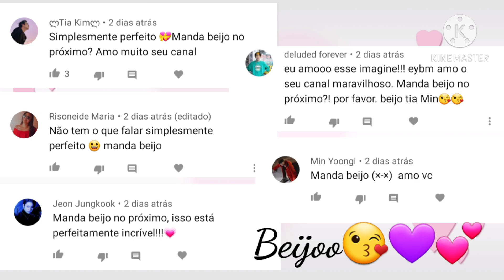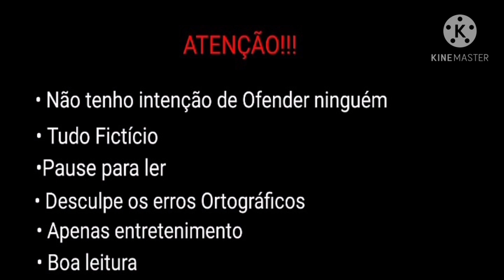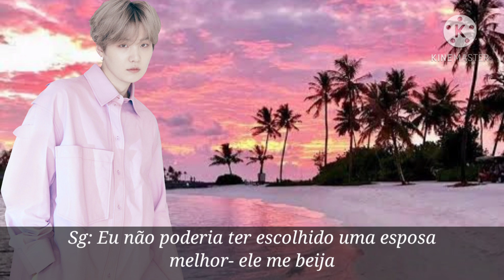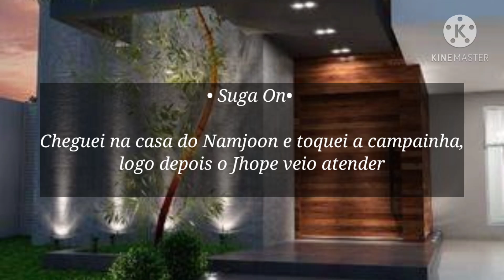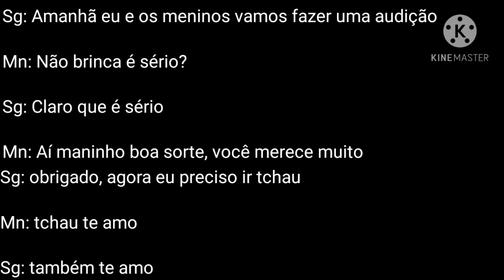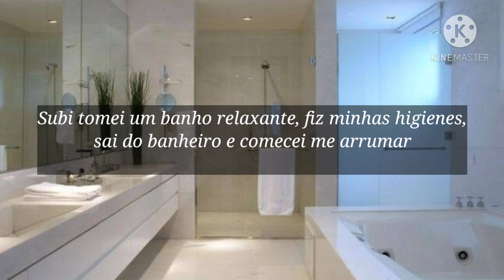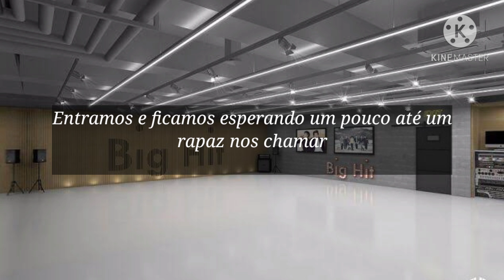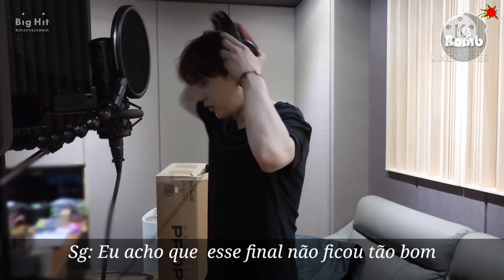A Nerd estrangeira e o Popular Bad Boy- Ep 3 | Temp 3